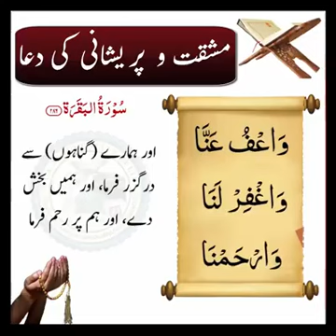Dua: Mushakqat ki dua